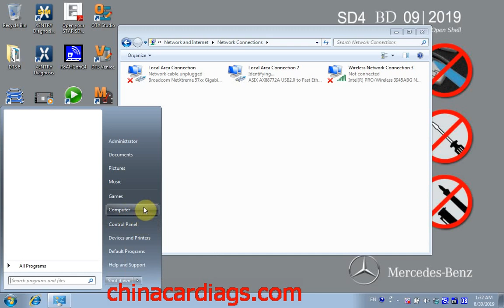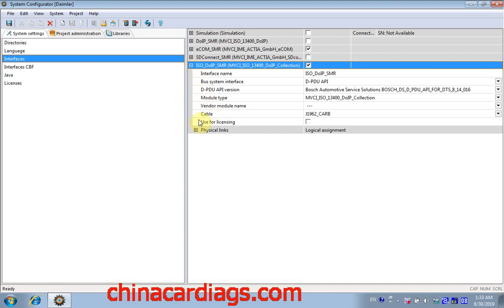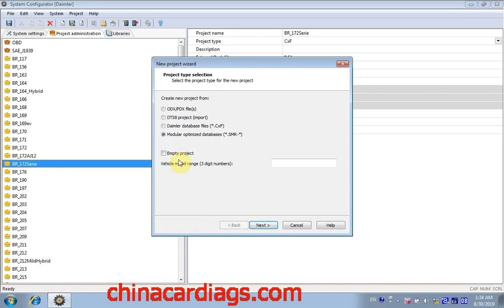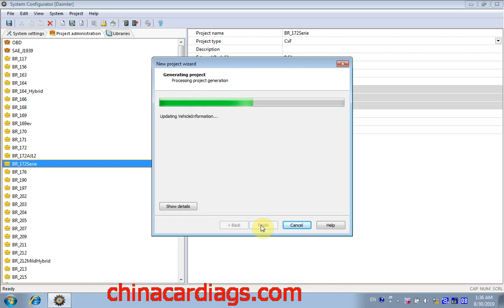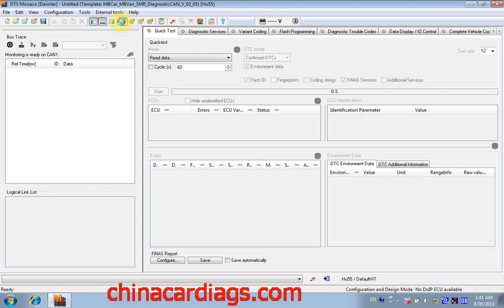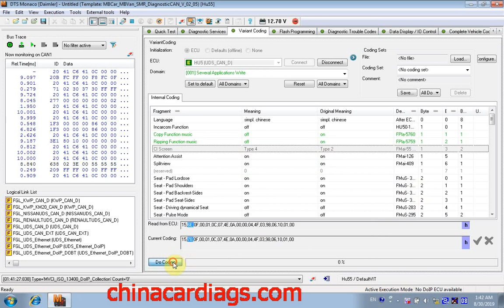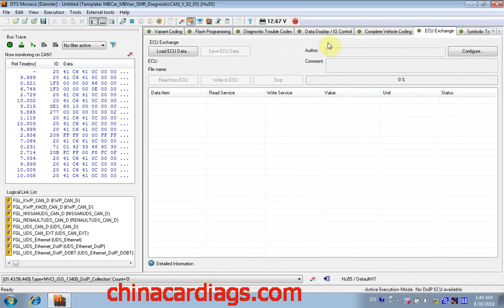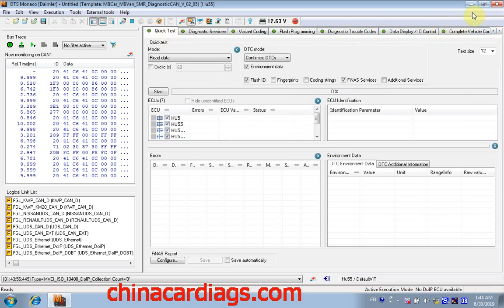Ecom DoIP Video DTS Monaco 8.14 User Video-Including coding, update ecu, and program ecu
ECOM is the diagnostic and swipe communication interface used by daimler-benz's production and r&d department. It supports the after sales diagnostic software Xentry, Vediamo, and the Monaco DTS, the exclusive development software, with higher access rights than SDconnect (C4).
BENZ ECOM Support Diagnosis and Programming with USB Dongle for Latest Mercedes Till 2019